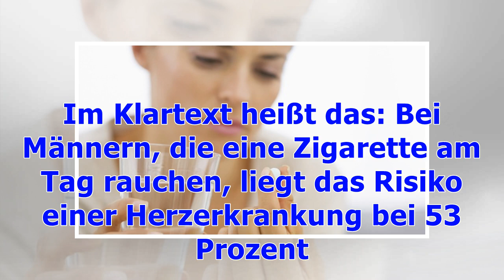Eine Zigarette am Tag … noch viel schädlicher als bisher gedacht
Du bist ein klassischer Partyraucher? Zu einem Glas Prosecco oder einem Vodka Soda gönnst du dir gerne mal eine Fluppe – manchmal auch eine zum morgendlichen Kaffee? Da ist schließlich nichts dabei, oder? Denkste. Eine neue Studie ergab, dass eine Zigarette pro Tag noch viel schädlicher für uns ist, als bisher angenommen. Wie schädlich sind Zigaretten wirklich? Ein britisches Forscherteam vom University College London wollte es genauer wissen. Die Wissenschaftler werteten Daten aus 141 Studien a...